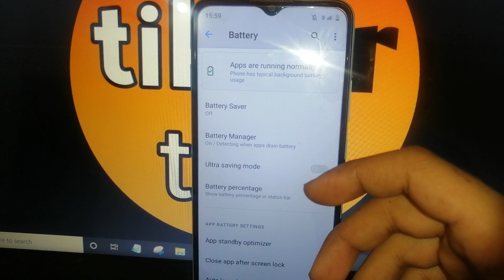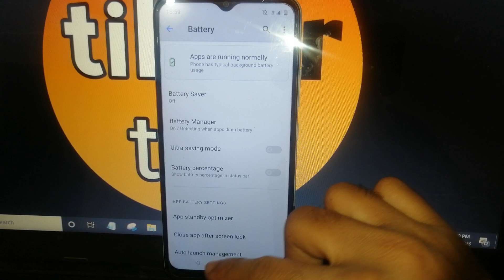realme narzo 50i mobile me battery percentage kaise hide kare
realme narzo 50i me battery percentage kaise hide karen
narzo 50i mobile me battery percentage kaise hide kare
how to hide battery percentage on realme narzo 50i mobile
hide battery percentage on realme narzo 50i
how to hide battery percentage on mobile